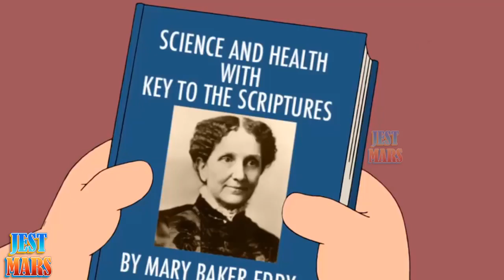Peter disguised to pass! CTS Jest Cartoon Tv Series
Peter disguised to pass!